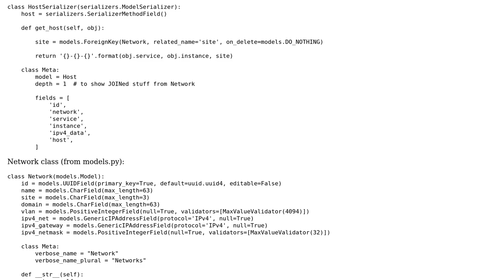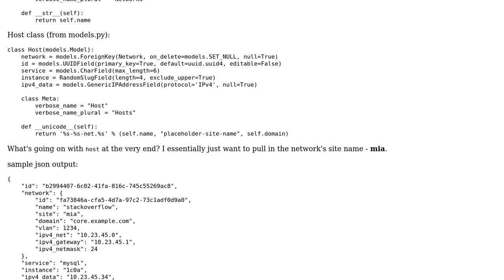Fetching foreign key's value in serializer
With thanks & praise to God, and with thanks to the many people who have made this project possible! | Content (except music & images) licensed under CC BY-SA | Music | Images & others | With thanks to user drec4s user ABC Taylor and the Stack Exchange Network Trademarks are property of their respective owners. You are responsible for your own actions.